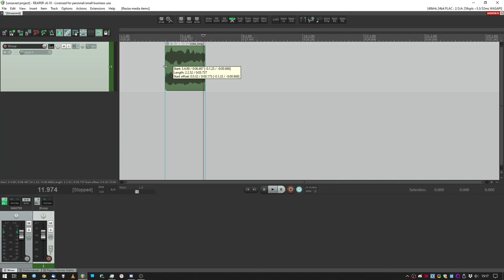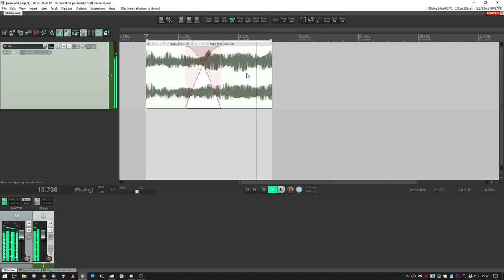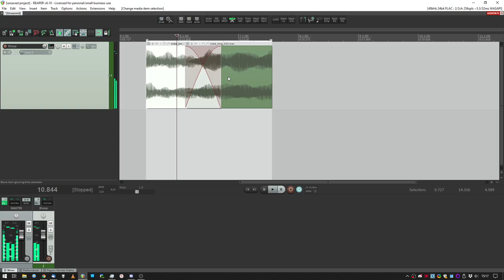🔉 Sound Design Tutorial - Make Loops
Basic stuff.

Just felt like making this video, lel.